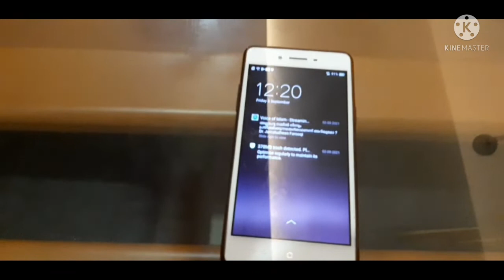മലപ്പുറം വിരുന്ന് /പുതിയന്ന് സൽക്കാരം🥰/malayalam/kodinji world